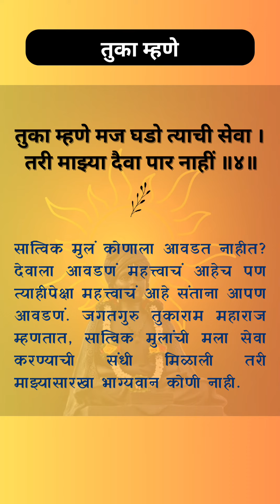आपुलिया हिता जो असे जागता । तुकाराम महाराज अभंग । तुका म्हणे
आपुलिया हिता जो असे जागता ।
धन्य माता पिता तयाचिया ॥१॥
माणूस जन्माला येतो आणि त्याच्या आजूबाजूला त्याला जे वातावरण मिळतं त्यानुसार तो घडत जातो. संगतीनुसार माणसाची विचार करण्याची पद्धत ठरते. काय करावं, काय करू नये हे कधी कळतं तर कधी कळत नाही. पण इथे आपलं हित काय आणि अहित काय हे ज्याला कळतं त्याचे माय बाप धन्य असं जगतगुरु तुकाराम महाराज म्हणतात.

कुळीं कन्यापुत्र होतीं जीं सात्त्विक ।
तयाचा हरिख वाटे देवा ॥२॥
एखाद्या कुळात सात्विक मुलं मुली जन्माला येणे म्हणजे कुळासाठी खूप मोठी गोष्ट. अशी मुले देवाला खूप आवडतात. सात्विक मुलं मुली जन्माला येण्यासाठी सुद्धा पूर्वज पुण्यवान असावे लागतात. आई बापाचे पण संस्कार चांगले असावे लागतात तेव्हा कुठे कुळाच नाव मोठं करणारे वंश जन्माला येतात.

गीता भागवत करिती श्रवण ।
आणीक चिंतन विठोबाचें ॥३॥
सात्विक मुलं जन्माला येणे ही गोष्ट महान आहेच पण त्याहीपेक्षा मोठी गोष्ट म्हणजे कुळात हरिभक्त जन्माला येणे. गीता, भागवत, गाथा, संत साहित्य याचं वाचन, श्रवण, चिंतन, मनन ज्या कुळातील मुलं करतात ते कुळ खरंच धन्य. ज्या कुळात नामाचं स्मरण चिंतन होतं, ते कुळ धन्य.

तुका म्हणे मज घडो त्याची सेवा ।
तरी माझ्या दैवा पार नाहीं ॥४॥
सात्विक मुलं कोणाला आवडत नाहीत? देवाला आवडणं महत्त्वाचं आहेच पण त्याहीपेक्षा महत्त्वाचं आहे संताना आपण आवडणं. जगतगुरु तुकाराम महाराज म्हणतात, सात्विक मुलांची मला सेवा करण्याची संधी मिळाली तरी माझ्यासारखा भाग्यवान कोणी नाही.